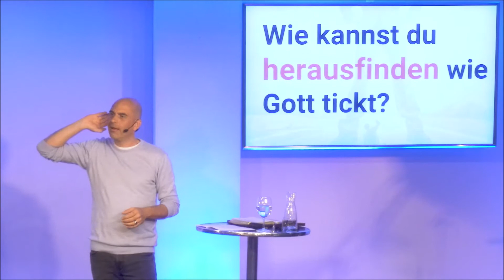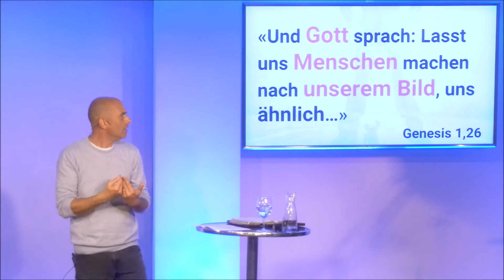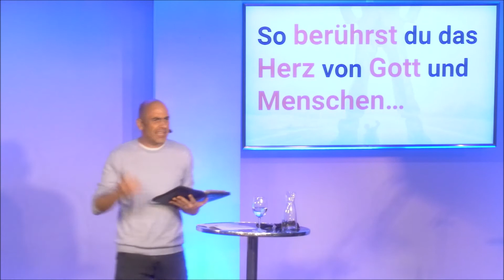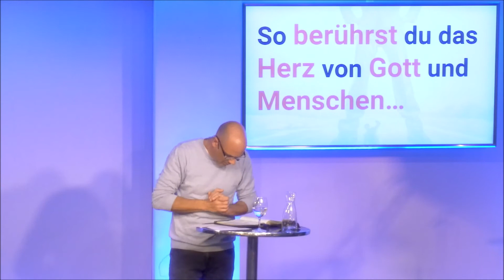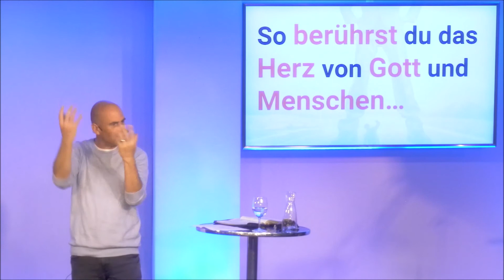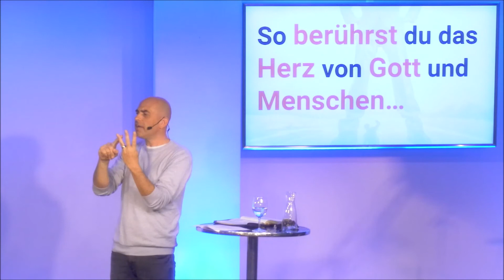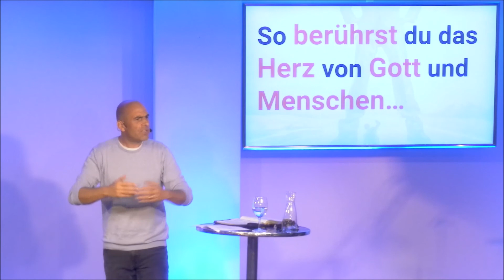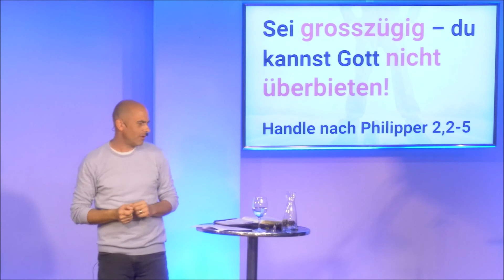David sein Leben - So berührst du das Herz Gottes! mit Hansjörg Stadelmann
city church homebase - Zürich

König David regiert endlich in Jerusalem. Alles ist ruhig und friedlich, da hat David eine Idee die Gottes Herz berührt! Entdecke in dieser Botschaft das Geheimnis, wie du das Herz von Gott und Menschen berühren kannst. Lass dich inspirieren!